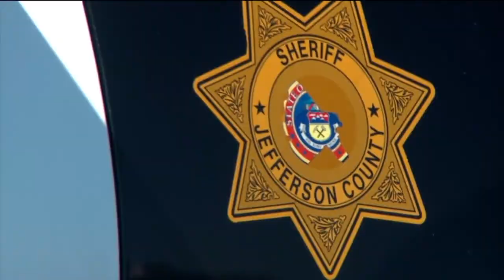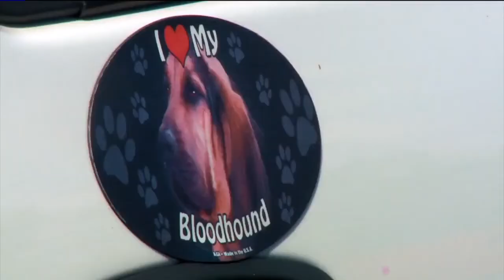20180923148 Good Samaritan Calls Cops After Finding Dog Trapped In Hot C